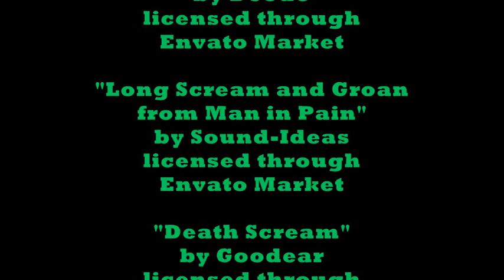MANEATER SALLY FROM OUTER SPACE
A thief breaks into a home and gets more than he bargained for. A live-action short with effects inspired by Little Shop of Horrors.